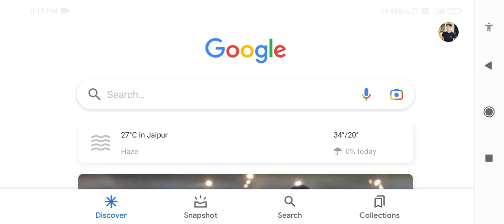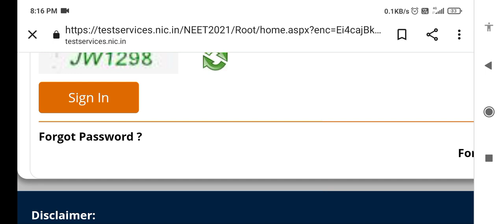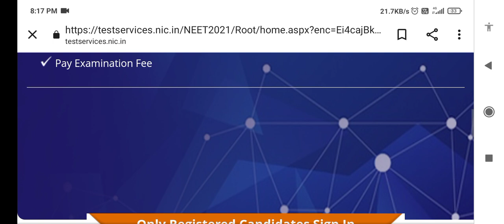NEET Official Answer Key 2021 | NEET 2021 Answer key by NTA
neet ans
neet 2021 omr sheet pdf by nta neet answer key 2021 allen
neet admit card 2021 How To Download NEET Answer Key 2021 How can I download NEET Form 2021? How do you fill a neet OMR sheet 2021?
neet 2021 answer key aakash
neet 2021 exam date by nta
nta neet admit card
When will NEET response sheet 2021 be released?
How to check the NEET OMR response sheet?
What is office copy of OMR sheet in NEET? Download NEET OMR Response Sheet at
ntaneet.nic.in
NEET 2021 answer key, OMR sheet released at
nta.ac.in
allen neet omr sheet pdf download neet response sheet 2021
neet omr sheet pdf download 2021 for practice 200 questions
omr sheet pdf download for practice
neet 2021 omr sheet image omr sheet download
NEET 2021 Application Form Correction How Counselling is done in NEET, Is domicile certificate
bonus marks in neet 2021, how many questions were wrong in neet 2021, neet 2021, neet 2021 bonus question, neet 2021 latest news, neet answer key, neet answer key 2021, neet 2021 answer key pdf, nta neet 2021 latest news, neet 2021 latest news today, neet 2021 answer key, neet 2021 controversial questions, Neet2021 bonusmarks, Neet2021latestnews, Neet2021

required for NEET 2021 What is neet correction, What is state of eligibility in

NEET 2021

NEET 2021 Counselling Schedule What is the Counselling process of

NEET 2021

Neet 2021 Councelling procedures, neet UG

Councelling procedures 2021

How do I check my NEET UG 2021 result Neet Result

2021 Date

OBC category reservation

correction window

neet 2021 city of examination

Neet 2021 postponed Neet 2021 postponed latest news today

Neet 2021 postponed to October

Neet 2021 postponed till October
Neet 2021 exam date
Neet 2021
Neet 2021 admit card date NEET 2021 AdMIT CARD RELEASE DATE
How to qualify neet 2021 exam
Neet Qualify trick
Neet Qualify kaise kare
Neet paper leak
Neet 2021 paper leaked Nta leaked neet paper
Operation neet

Will neet exam conducted again

neet 2021 application form fees

neet 2021 a

neet 2021 blueprint

neet 2021 by nta

neet 2021 book in hindi

neet form filling

neet 2021 ug postponed

neet 2021 ug postponed or not
neet 2021 cancelled

Neet Postponed latest news today

Neet exam latest news today

neet news

nta news

nta neet news